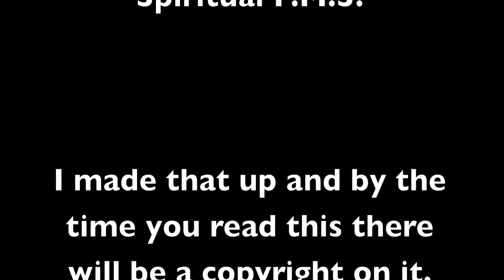Paranormal Vlog 1-08-2011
This is the first Paranormal Vlog for 2011. A private residence in Fort Wayne, IN. Great new intro and footage of the unexplained. We did use the flashlight trick which I hate but who knows what it really is. EMF detector proves us right again.